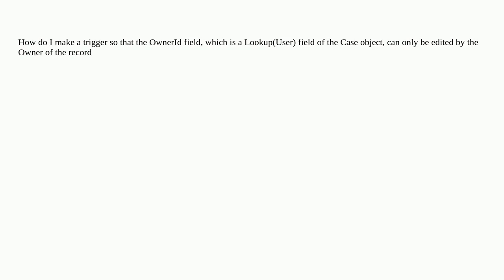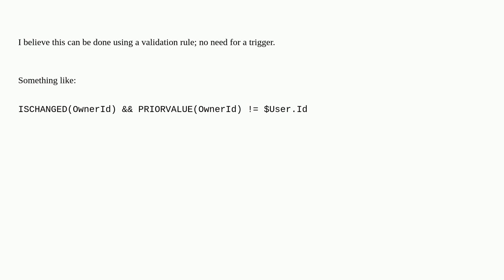Salesforce: How do I create a trigger where only the owner of a case can edit the OwnerId field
How do I create a trigger where only the owner of a case can edit the OwnerId field

A special thanks goes out to the awesome community

  case trigger ownership